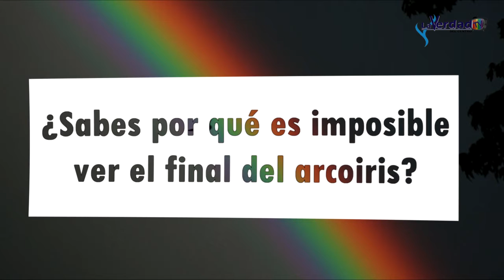¿Sabes por qué es imposible ver el final del arcoiris?